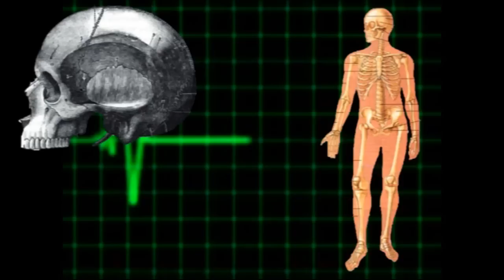dr. kompogiannitis - Ο Γιατρός που κάνει θαύματα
dr. kompogiannitis  Ο Γιατρός που κάνει θαύματα... by pirasmos productions